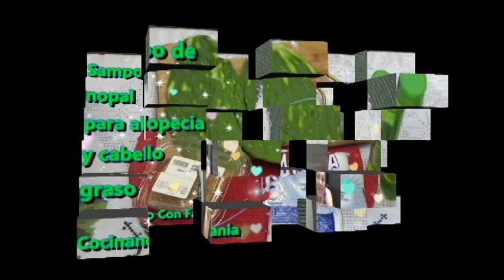Shampoo de sabila y palmolive para la orzuela o puntas abiertas shamppo para la resequedad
Hola soy Fania bienvenidos a su canal cocinando con Fania donde encontraras contenido variado como recetas de comida mexicana remedios caseros tratamientos de belleza y muchisimo mas gracias por estar aqui yo muy agradecida que me estes viendo donde sea que te encuentres
hoy vamos a hacer un shampoo de sabila para
quitar la orzuela o puntas abiertas
eliminar la resquedad del cabello y cuero cabelludo
eliminar la picazon del cuero cabelludo
ingredientes
2 hojas de sabila
1 jabon palmolive
medio litro de agua